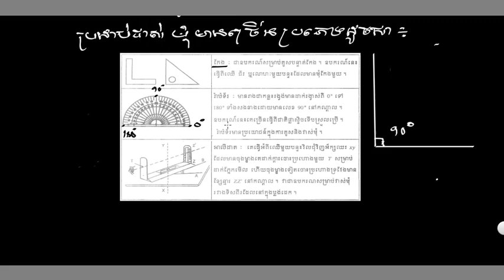មេរៀនទី 13: "មុំ" - ឧបករណ៍សម្រាប់វាស់មុំ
ក្នុងវីឌីអូនេះគឺជាការរំលឹកនូវឯកតាមុំមួយចំនួន និងផ្សាភ្ជាប់ជាមួយការស្គាល់ពីឧបករណ៍សម្រាប់វាស់មុំមួយចំនួន។
សម្រាប់សិស្សានុសិស្សថ្នាក់ទី7 នៃវិទ្យាល័យជាស៊ីមព្រែកអញ្ចាញសូមចុចលីងសម្រាប់ចុចឈ្មោះ

ប្រសិនជាមានចម្ងល់ត្រង់កន្លែងណាមួយ សូម comment នៅខាងក្រោមវីឌីអូ ខាងយើងខ្ញុំនឹងព្យាយាមឆ្លើយតបទៅវិញ។

Best,

Cambo Academy